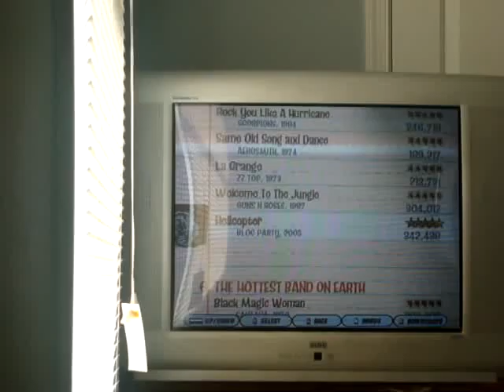Helicopter 100% FC Expert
Re-FC.